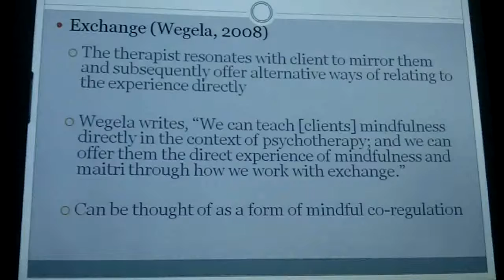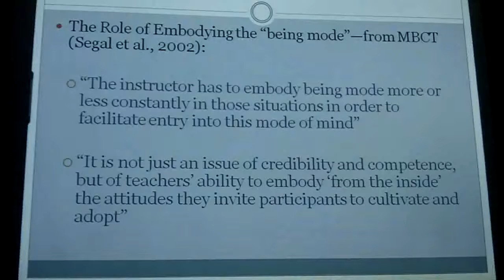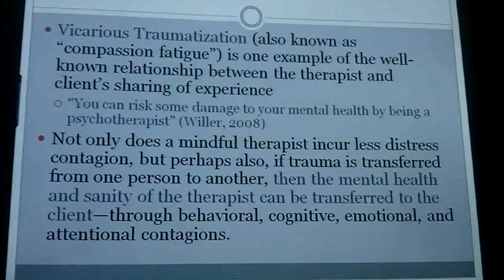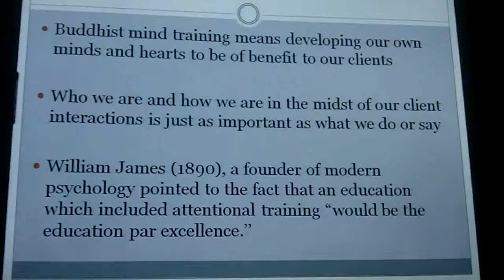Training the Mind for Psychotherapy Part 6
4/1/10 about the use of mind training to improve psychotherapist's empathy, self-care, and effectiveness with patients.